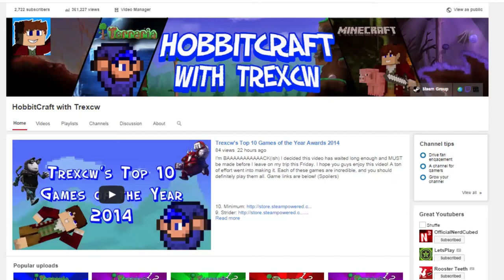The 100,000 Block Journey: Days 4 & 5- Desert Temple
In this episode of The 100,000 Block Journey we walk further and further, answer some questions, and discover a Desert Temple. We finally press F3 and discover how far we are from our goal of Mount Doom. Enjoy!